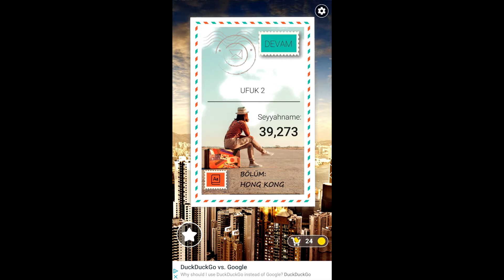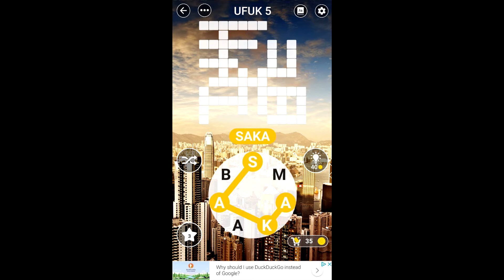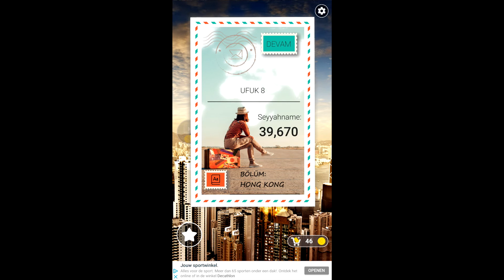Kelime Gezmece UFUK 1 2 3 4 5 6 7 8 9